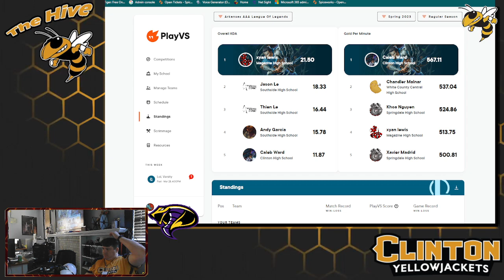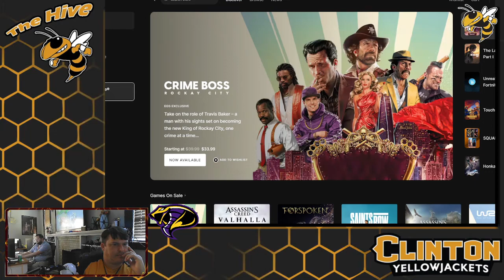Clinton Yellow Jackets VS Fountain Lake